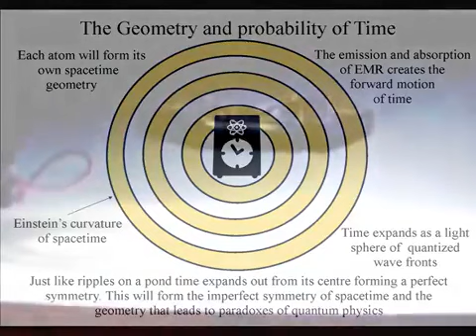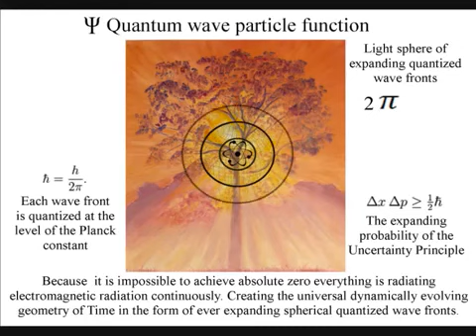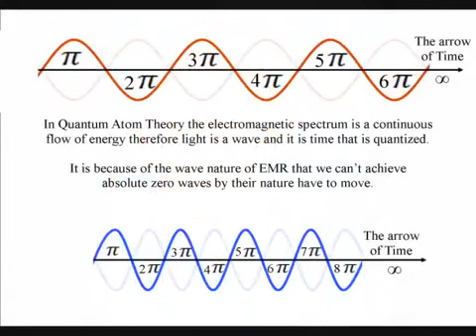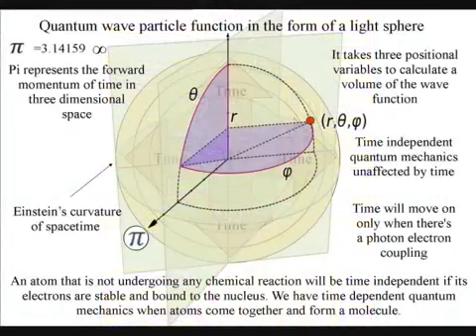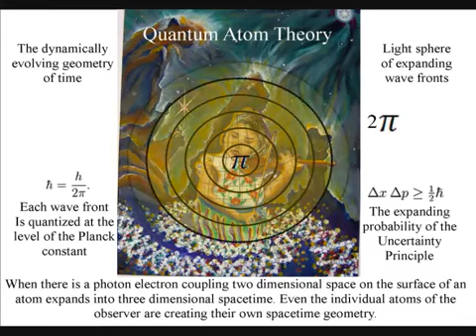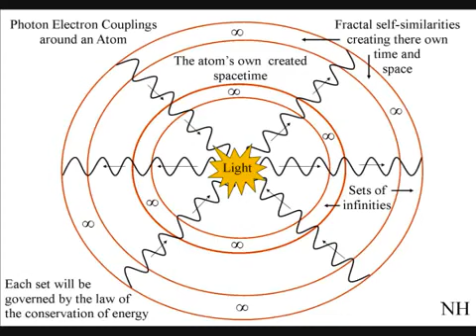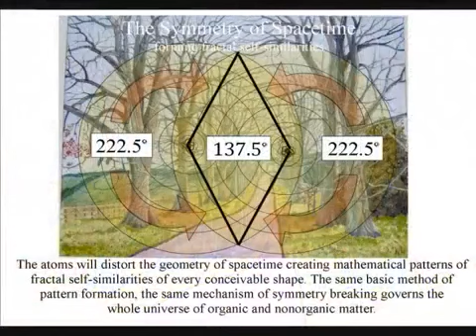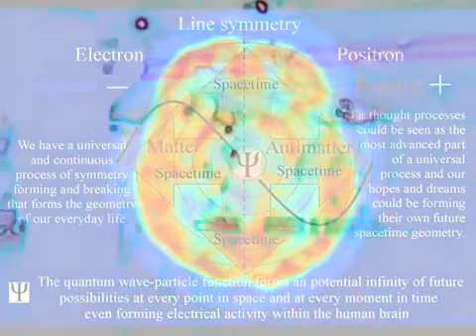The theory behined Lifters...Physics of a new Quantum Theory Documentary